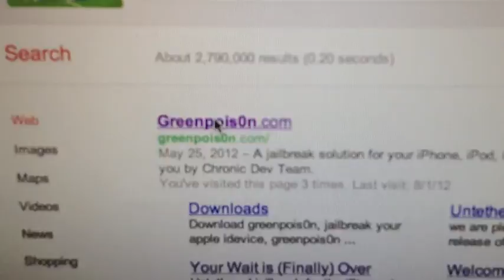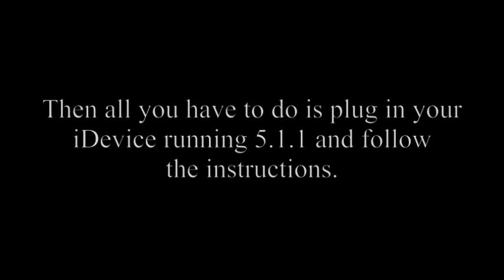BEST iOS 5.1.1 Jailbreak iPhone, iPad, iPod Touch Absinthe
This is a short video showing how to jailbreak any device running iOS 5.1.1